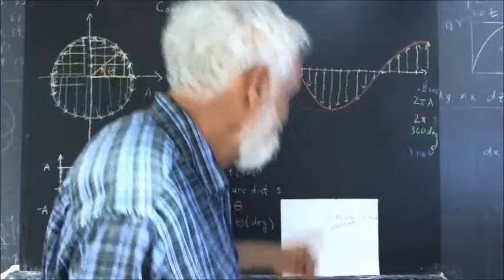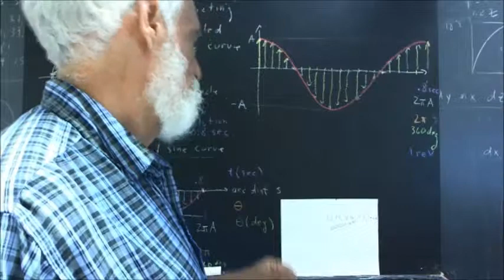231 15 addendum on estimating beyond smallest marking